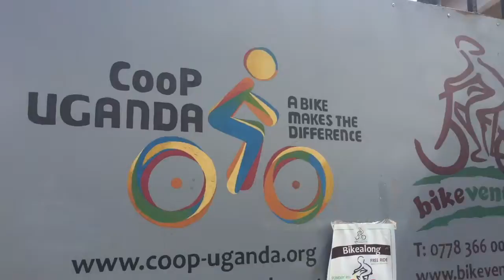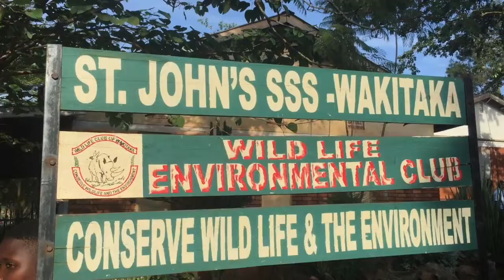Cause & Affect in Uganda: Empowering Ugandan Students With Bicycles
JINJA, UGANDA -- For students that live in remote regions of Uganda in Central Africa, they have to walk up to 2 hours to get to school and 2 hours to get home. As a result, they are exhausted by the time they reach school and often miss morning lessons because they have chores to do at home before leaving. Some even have to hike 90 minutes to fetch water and then walk 90 minutes to school - every morning! Girls are sexually assaulted on these long walks as well. .

Working hand-in-hand with my childhood friend (and Lutheran pastor) Tim Krick, Cause & Affect was able purchase 10 bikes for these students in need.

We delivered the bikes to 10 students from 2 different schools. As the video shows, most of them used walk a total of over 3 hours to and from school every day! Their education suffered as a result. With their new bikes, they will arrive at school in time for their lessons, they will be able to help their parents around the house, they will have more time to study and they will be safer. It's as easy as that.